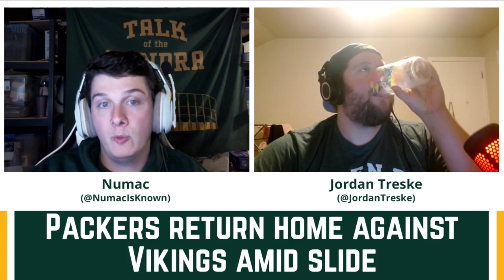Packers return home against Vikings amid slide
After nearly a month away from Lambeau Field, the Packers are returning home to face off against their fiercest division rival in recent years, the Minnesota Vikings. The Vikings enter week 8 having just beat the San Francisco 49ers at home and riding high. Jordan and Numac go through the matchup against the stout Vikings defense and how to stop the potent passing offense. They also dive DEEP into Jordan Love's recent play and subsequently Brian Gutekunst's track record as general manager.

Visit GSPN.info to find links to all of our Bucks, Brewers, Packers, and pop culture podcasts, our GSPN YouTube channel and Substack, the form to gain entry to our Discord server, our Twitter links, and more! GSPN is proud to call Blue Wire's network of podcasts home. You can (and should) follow Rohan, Ti, Adam, Jordan, Andrew, Numac, Eugene, and the Gyro Step and the Win In 6 podcast on Twitter. Don't forget to leave a 5 star rating on Apple Podcasts or Spotify to get us to read your review live at the end of an episode!